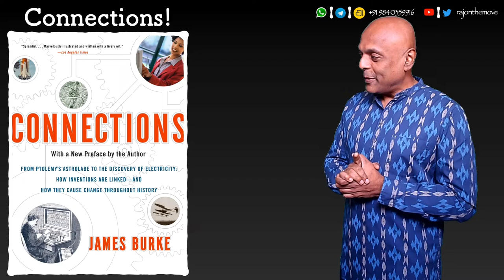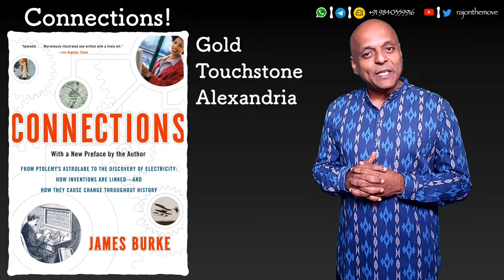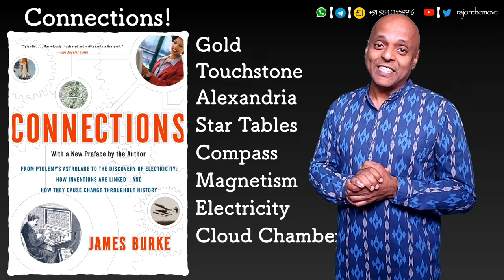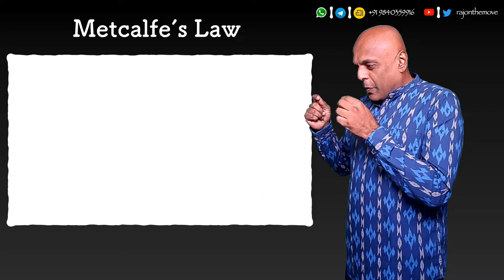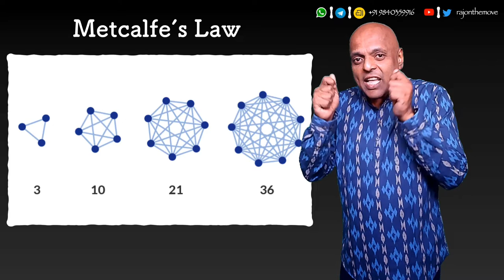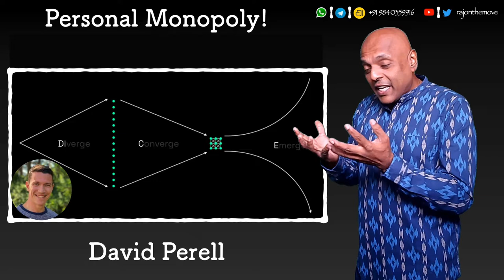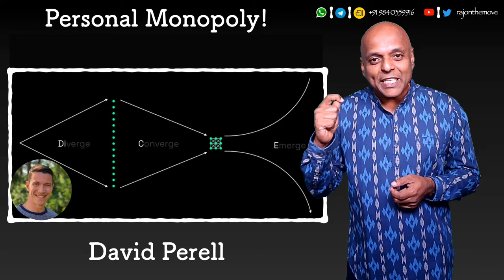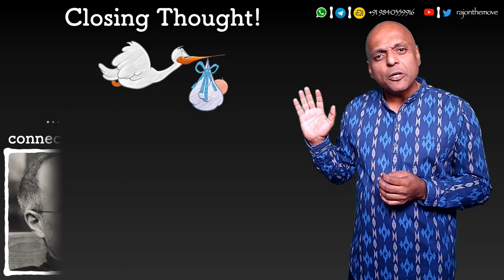Doting Over Dots! - Quotidian - 413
I Have A Point To Make.
Let Me Point You To It.
Catch My Point?
Or, Are You Thinking, "What's The Point?"

00:00 - Opening Thought.
01:34 - The Beginning.
01:48 - Cartoonist Rube Goldberg.
03:33 - BBC Connections TV Program By James Burke.
07:42 - From The Big Bang.
09:17 - From The Mind Master Book By Viswanathan Anand.
11:51 - Metcalfe's Law.
13:05 - Personal Monopoly By David Perell.
16:05 - DI+C+E+S.
18:07 - The Closing Thought.